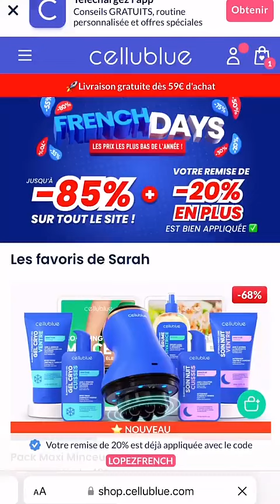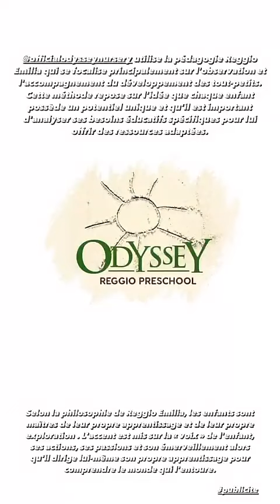SARAH LOPEZ - 01 Octobre 2024